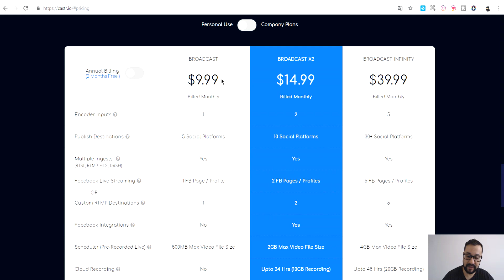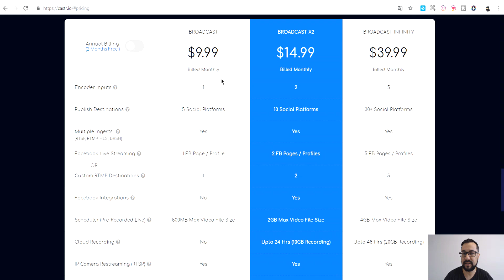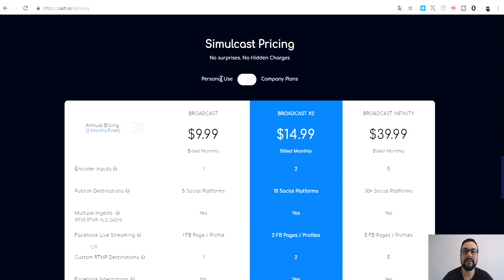Seria o Fim do Castr.io?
Fala pessoal, tudo na boa, hoje trago um vídeo sobre o nosso querido ou pelo menos até hoje, Mutistreaming Castr.io, ele mesmo, que andou dando alguns problemas nas últimas semanas, e agora nos foi revelado o porque de tanta dor de cabeça.
O danado resolveu cobrar para usar seus serviços dentro da plataforma Castr.io.
Assistam o vídeo e fiquem por dentro do que houve de como será daqui pra frente. Forte abraço.